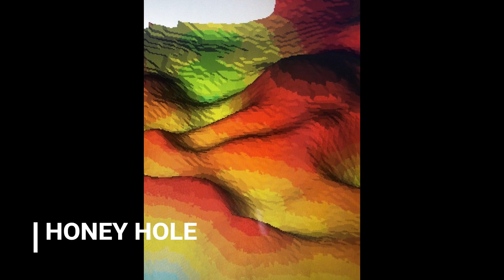Fishing Perth Metro at the honey hole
A quick trip out for a fish in Perth metro waters before going to work, good metro dhu and a solid baldie!